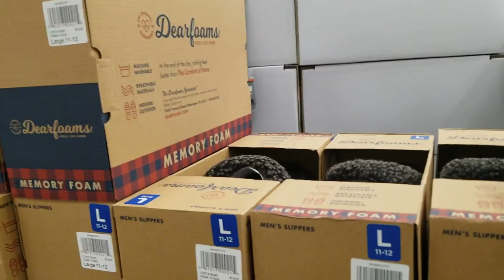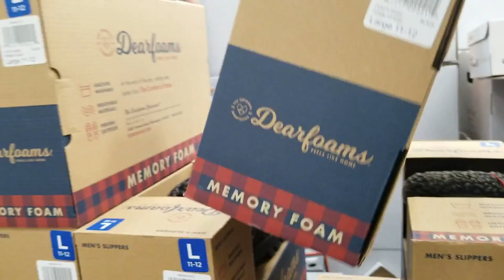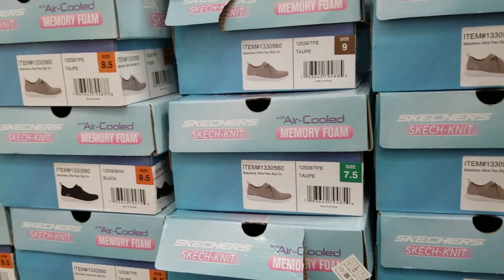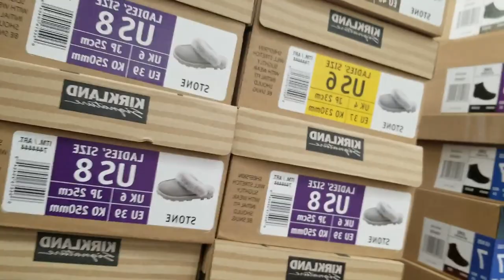COSTCO SHOES SHOP WITH ME